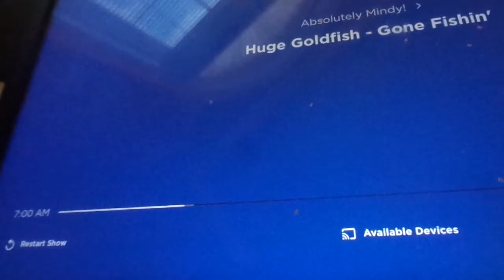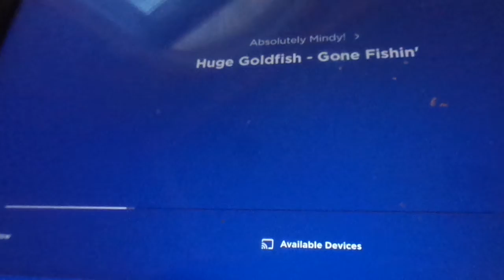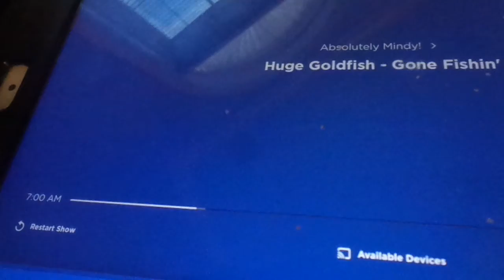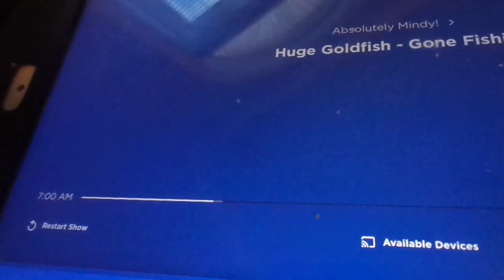Mindy Pre-Recorded Episode